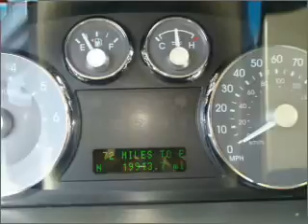2007 Mercury Milan - Wheaton IL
Year: 2007
Make: Mercury
Model: Milan
Trim: I4 Premier
Engine: 2.3 liter inline 4 cylinder 16 valve
Transmission: Automatic
Color: Tan
Mileage: 19913
Address:
1830 E Rooselvent Rd.
W